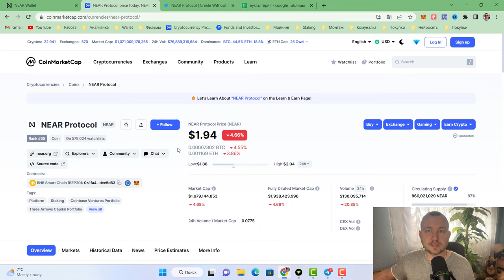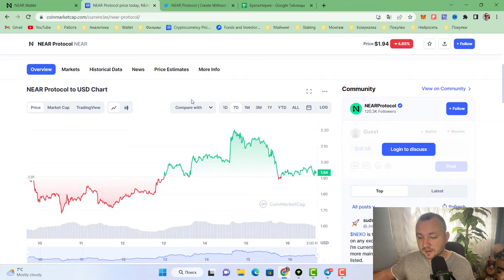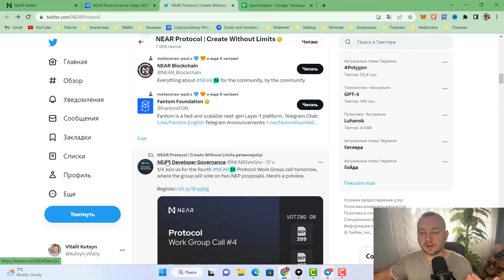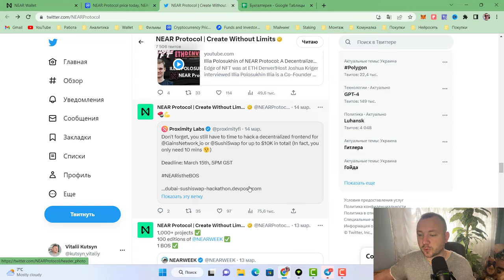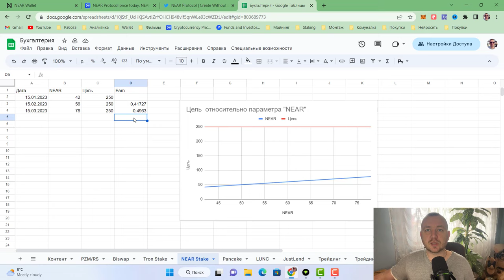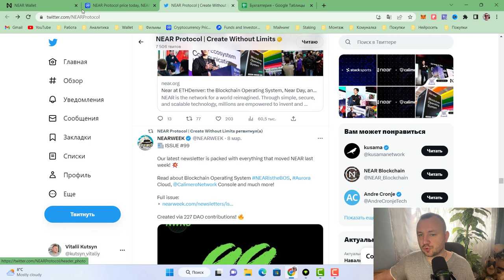NEAR PROTOCOL СТЕЙКИНГ, РЕЗУЛЬТАТ ЗА МЕСЯЦ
✴️Всем привет. В этом видео я поделюсь результатами стейкинга NEAR Protocol за месяц.

Я думаю, вы найдете информацию в этом видео интересной. Как вы можете заметить, сейчас идет активная работа над развитием стейкинга.
Это принесло позитивные результаты, поэтому обязательно посмотрите видео, чтобы узнать больше!

Спасибо, что следите за мной, поскольку я продолжаю усердно работать над тем, чтобы превратить NEAR Protocol в один из ведущих в мире инструментов для инвестиций в блокчейн.

✅Иду к цели 250 Near

Если у Вас остались вопросы, задавайте их в комментарии под видео, или ниже Вы можете найти мои контактные данные, и связаться со мной.